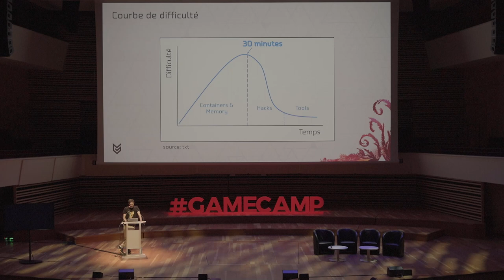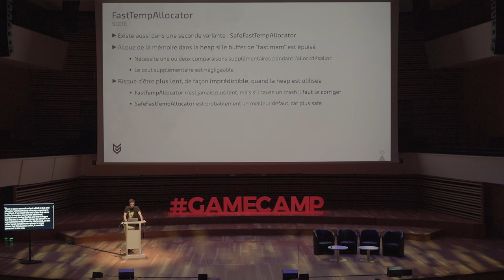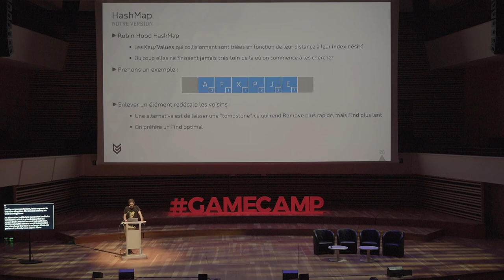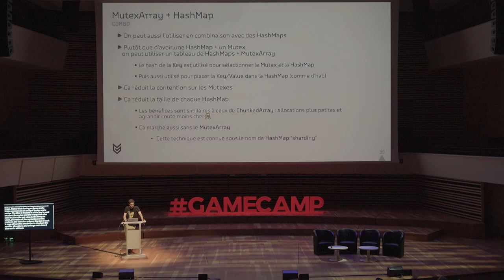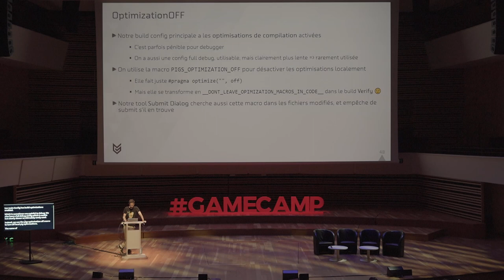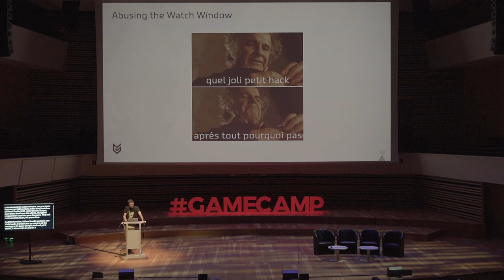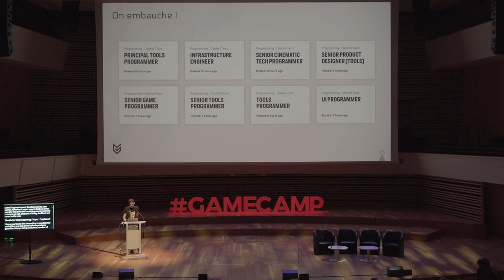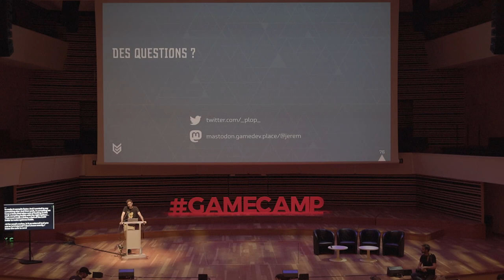Code tricks and practical hacks | Jérémy Laumon | GCF 2023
Une collection de techniques et astuces utilisées à Guerrilla. Certaines plutôt avancées et pas forcément très connues, d'autres au contraire toutes simples, à la limite du hack, mais qui quand on y réfléchit peuvent être suffisantes, même pour un jeu AAA !

Jérémy Laumon, Principal Tech Programmer- GUERRILLA GAMES

Conférence enregistrée au Game Camp France, les 19 et 20 juin 2023 à Lille.